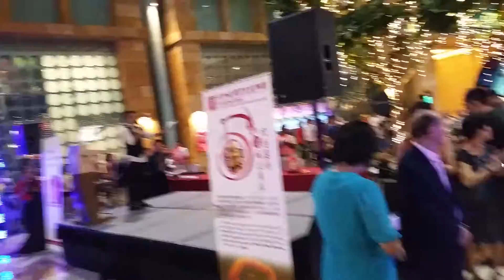Tan Khim Ser performing Live Painting 5 Dec 2015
陈钦赐在新加坡關聖宮五周年表演
Tan Khim Ser performance at Kun Seng Kung 5th Aniversary celebration at Resort World Sentosa